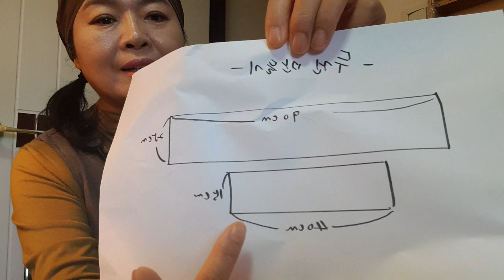가을에어울리는 분위기있는두건 1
자투리천을
할용해서 만들어
보았습니다.

작은포인트도
덤으로 공개합니다.

직사각형
두개
큰것은 : 가로90cm
             세로25cm

작은것:  가로40
              세로15

두개를 붙여서
하셔도 되고
통으로  크게 재단하셔도
됩니다.

가을에 맞는
나만의 두건 만들어
보세요
동영상이 잘려서  다시2번으로 이어집니다
포인트그림과
앞 옆 뒤  보실수 있습니다.

사랑합니다
축복합니다
감사합니다